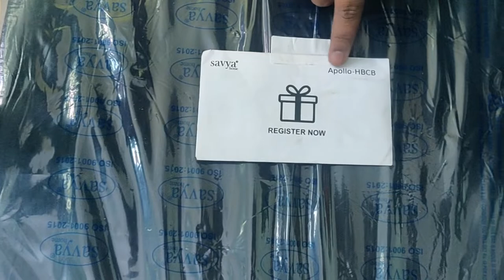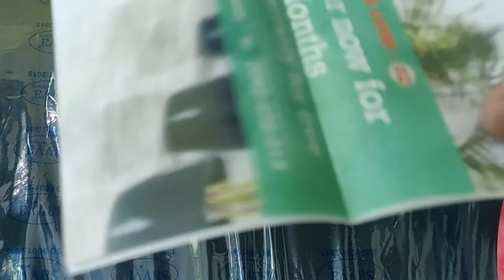UNBOXING and REVIEW Savya Home® APEX Chairs™ Apollo Chrome Base HIGH Back Office CHAIR2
Primary Material: Ergonomic Co Polymer chair with black contoured meshback, Strong Plastic Armrest, Chrome plated Metal Base, Pneumatic 5-inch-seat height adjustment & 2-inch-thick padded seat for day long comfort.
    Warranty: 12 Months Warranty against breakage/manufacturing defects. Tested good for 100 kg maximum weight capacity.
    Product Dimensions: Length (25 Inches), Width (26 Inches) & Height (48 to 53 Inches).Color: Black with certain silver colored parts.
    Assembly required: Do-it-yourself. (Toolkit & assembly instruction provided in the package).

Savya Home® APEX Chairs™ Apollo Chrome Base HIGH Back Office CHAIR2
Product URL

Recommended Uses For Product  Office
Furniture base movement  Swivel
Room Type  Office
Colour  Black
Indoor/Outdoor Usage  Indoor
Form Factor  Upholstered
Material  Plastic
Age Range (Description)  Adult
Back Style  HIGH BACK

    Product Dimensions: Length (25 Inches), Width (26 Inches) & Height (48 to 53 Inches)
    Primary Material: Ergonomic Co Polymer chair with black contoured mesh back, Strong Plastic Armrest, Chrome plated Metal Base, Pneumatic 5-inch-seat height adjustment & 2-inch-thick padded seat for day long comfort.
    Tested good for 125 kg maximum weight capacity.
    Color: Black with certain silver colored parts.

Designed to Be Timeless

Putting fit before finish keeps us focused on performance ,

not just appearance. The end results are simple, clean

products that never go out Of style. Savya home office furniture is

designed by people who are empowered to do what’s best.

For our customers. For each other. And for our communities

2 WAY ADJUSTABLE HEADREST SUPPORT

The headrest of your apollo chair is swivable and height adjustable you can easily find your sweet spot.with a push of a button.

2 WAY ADJUSTABLE LUMBAR SUPPORT

Apollo chair comes with 2 way adjustable soft lumbar support which can easily be adjusted as per your comfort by the rotation of a simple wheel on the back

TILT TENSION CONTROL KNOB

Control the tilting hardness easily with rotation of this knob .

Which chair is best for working at home?
Which chair is best for long sitting at home?
What is the most comfortable chair for home office?
Which chair is best for working at home India?
Which chair is best for computer work?
Which chair is good for health?
What is the most popular type of chair?
What chair is best for back pain?
Is ergonomic chair better?
What is difference between normal chair and ergonomic chair?
How do you know if a chair is ergonomic?
Why are ergonomic chairs so expensive?
How much should you spend on a good office chair?
Are cheap ergonomic chairs worth it?
Is it worth buying an expensive office chair?
How long do cheap office chairs last?
How long should office chairs last?
How long does a typical office chair last?
How often should I buy a new office chair?
How do I know if my office chair is bad?
How long do mesh chairs last?
Are mesh chairs good for your back?
Why are mesh office chairs better?
What are some common problems with computer chairs?
Is Savya office chair good?
What kind of chair is best for knee pain?
Which is the best Wfh chair?
What is the best chair for sitting all day?
What is the best type of chair to sit in all day?
What chairs do chiropractors recommend?
What chair is best for lower back pain?
Which chairs are best for your back?
Is it better to sit up straight or lean back?
How should I sit to avoid back pain?
What position should your legs be at while seated?
Should hips be higher than knees when sitting?
Should your feet touch the ground when sitting in a chair?
Why should you not cross your legs when sitting?
Why do females cross their legs when standing?
Why do females cross their legs when they sneeze?
Can crossing your legs cause blood clots?
What are the first signs of a blood clot?
What are the 10 signs of a blood clot?
What are the signs of a blood clot in your leg?
How can I dissolve a blood clot in my leg naturally?
How long after surgery do you need to worry about blood clots?
How do you dissolve a blood clot in your leg?